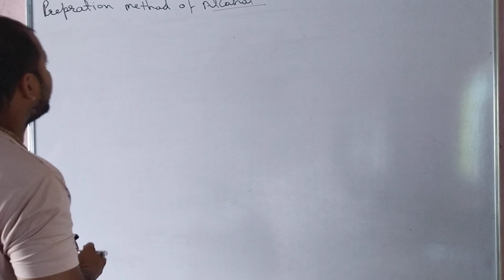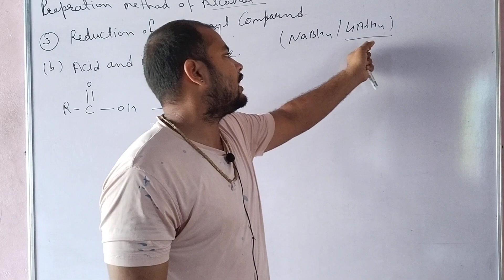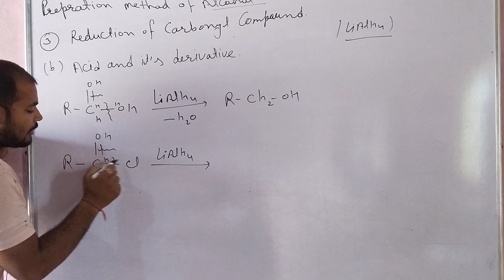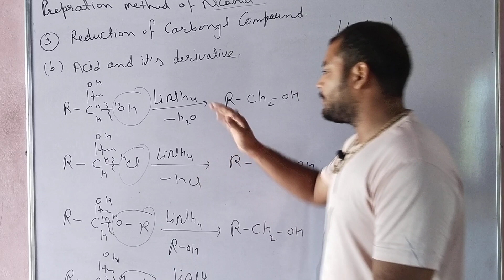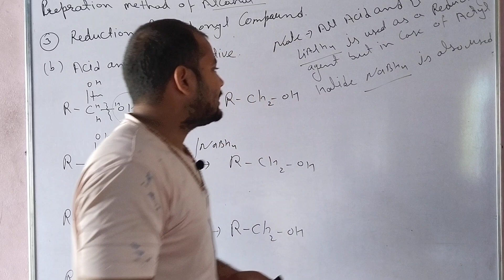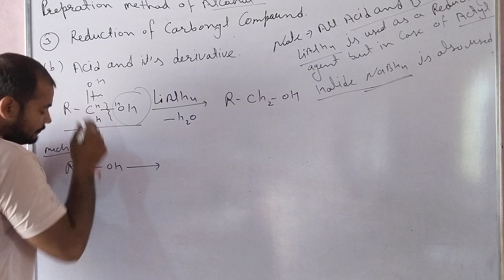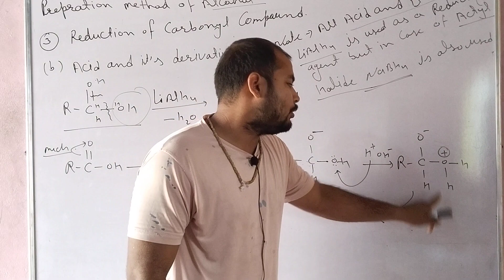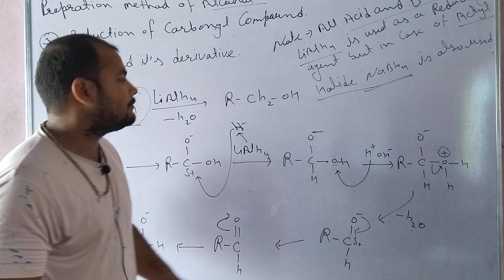preparation method of alcohol by reduction of carbonyl compound avid and it's derivative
preparation method of alcohol by reduction of carbonyl compound avid and it's derivative ncert organic chemistry@cicmclasses